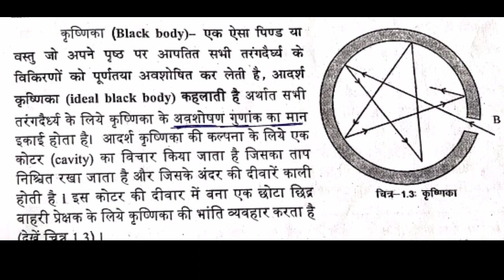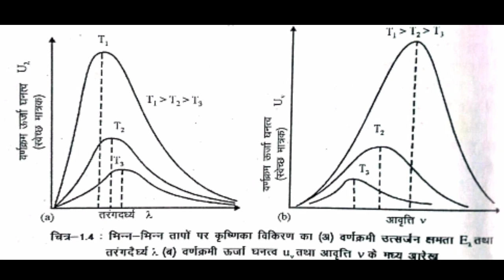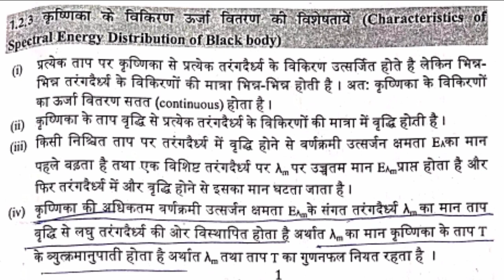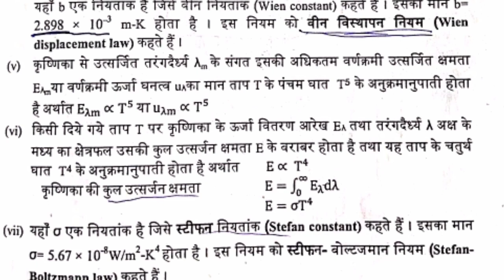Black Body Definition And ideal black body कृष्णिका विकिरण क्या होता हैं ?